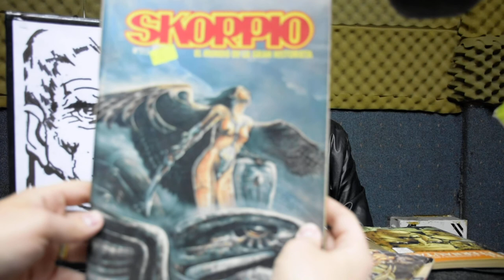Lapiz Parlante "El Eternauta 2" Historietas argentinas Eduardo Zurdo - La Expiación FM 20/09/2019